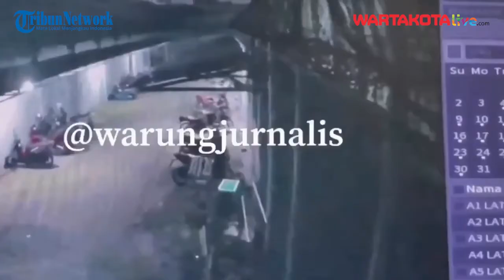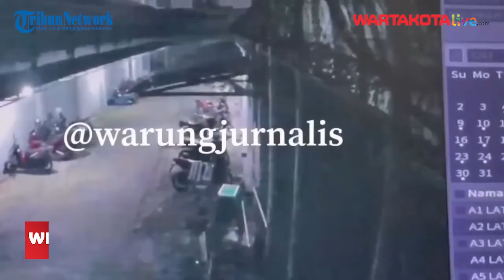Detik-detik Napi Bandar Narkoba Kabur dari Lapas Cipinang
WARTAKOTALIVE.COM, JAKARTA – Seorang narapidana yang ditahan di Lembaga Permasyarakatan (Lapas) Kelas I Cipinang, Jakarta Timur, berinisial AE (23) dilaporkan kabur.

Kepala Lapas Kelas I Cipinang Tonny Nainggolan mengatakan, napi  dari kasus narkoba itu kabur pada Sabtu (29/10/2022) petang hari.

Saat ini polisi dengan dibantu TNI tengah mencari keberadaan napi yang divonis menerima hukuman selama 14 tahun penjara tersebut.